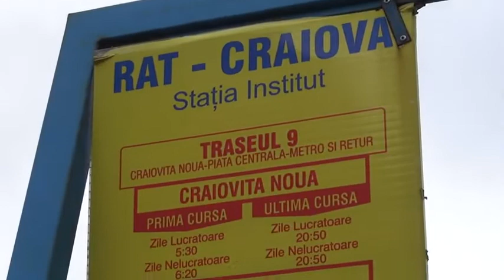TRAMVAIE CRAIOVA MULTE 2021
DACA VA PLACUT DATI SI VOI UN LIKERS ACOLO ;)